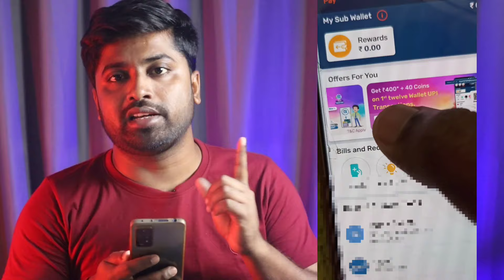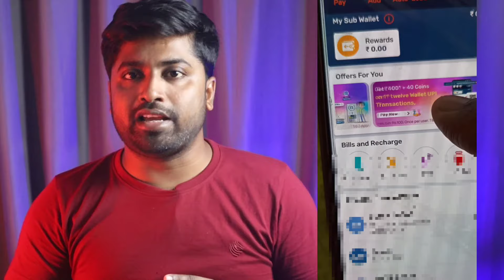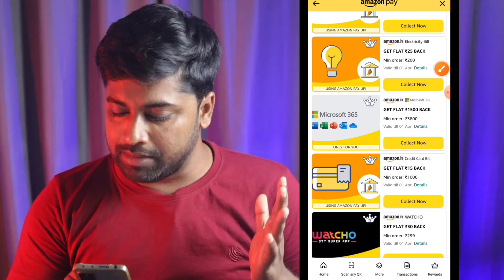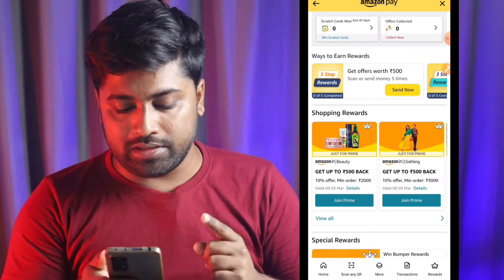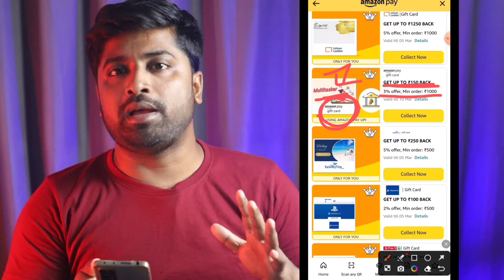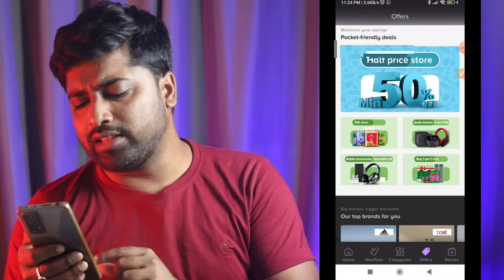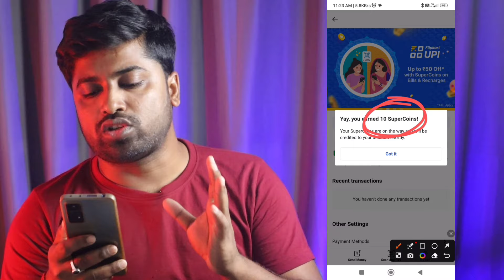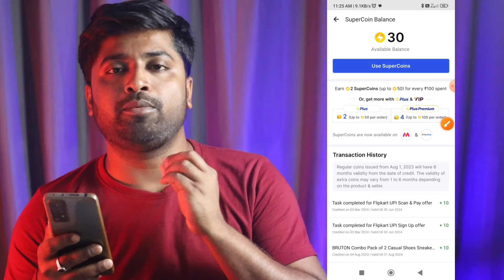975₹ Cashback 💸 UPI Money Loot Offer || Send Money Offer Paytm Cash || Today Earning App 😍😍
975₹ Cashback 💸 UPI Money Loot Offer || Send Money Offer Paytm Cash || Today Earning App 😍😍 .

earning app
how to earn money online
online earning
earning apps,
earning app,
online earning
investment app
active rahul
earning application
income
earning apps
heico
without invest money earn online
online income
earn money
erring app